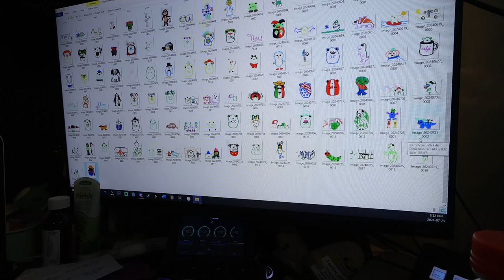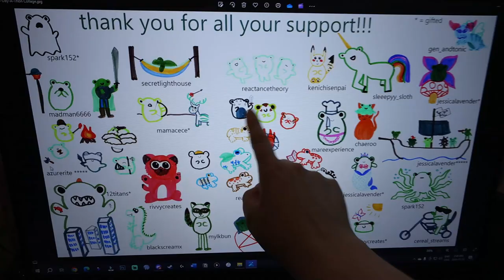panicking before my THREE week trip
I feel like I have SO many things to do so I can go away on my trip and not worry.

Equipment:
Camera: Canon Powershot V10
Tripod:  HG-100TBR Tripod Grip
Editing Software: Filmora